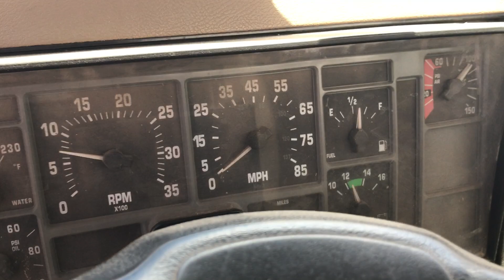BigIron Online Auction, 1992 International Fuel Truck, Sells August 30, 2017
1992 International Fuel Truck